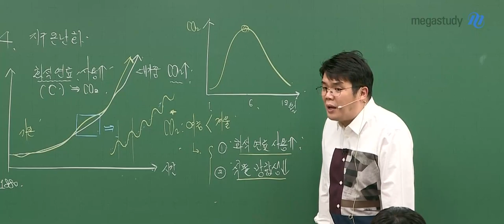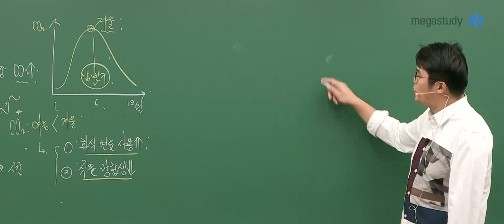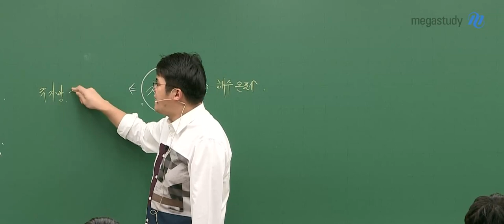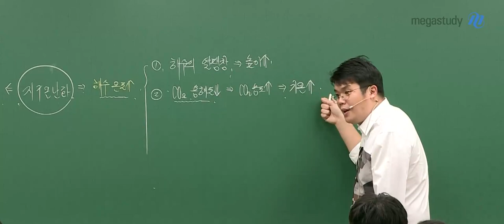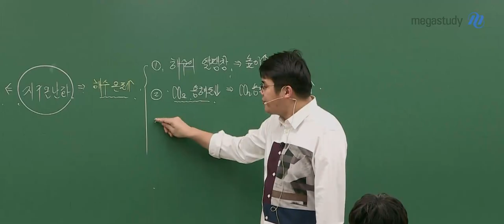[메가스터디] 지구과학 엄영대 쌤 - 지구 걱정은 11월 19일 이후에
이번 강의 킬포는
하나. 지구 온난화에서 잘 나오는 문제 유형들 확인하기
둘. 지구 온난화의 영향 크게 두 덩어리로 정리하기
일단 개념부터 정리하고
지구 걱정은 11월 19일 이후에 하도록 해요 ㅋㅋ

다음 강의 너무 궁금해!
궁금하다면 메가스터디로 ㄱㄱㄱㄱㄱ